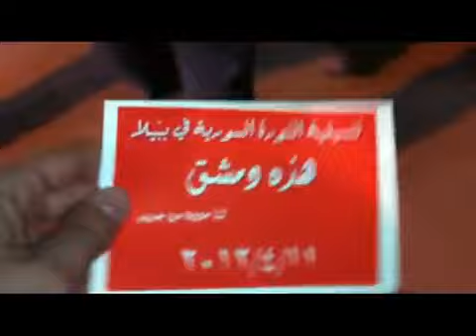11 4 Bebila Damascus أوغاريت ببيلا ريف دمشق , مظاهرة مسائية الاربعاء حملة اغلاق الطرقات